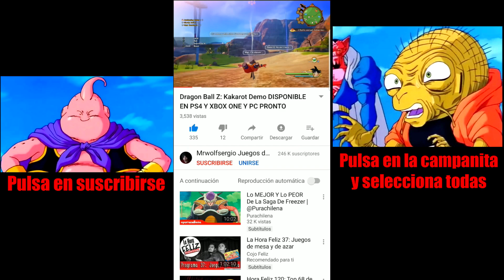Animal Crossing New Horizons NUEVA ACTUALIZACIÓN Y NUEVO EVENTO FECHA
Caza del Huevo y encontrar los huevos que Coti Conejal
EN ESTE VIDEOS descubriras como desbloquear las herramientas la pala y la pertiga o garrocha, pronto subire como conseguir las herramientas de oro
En este vídeo encontraras como desbloquear el museo en Animal Crossing New New Horizons tambien pronto te enseñaré a desbloquear todas las tiendas y mas
Truco bayas infinitas dinero infinito animal crossing new horizon
bayas rapido animal crossing new horizon
pronto les dire como conseguir millas rapido
esta es la guía de animal crossing new horizon